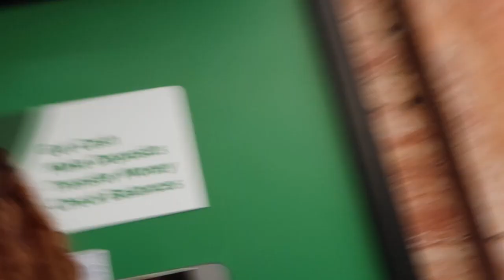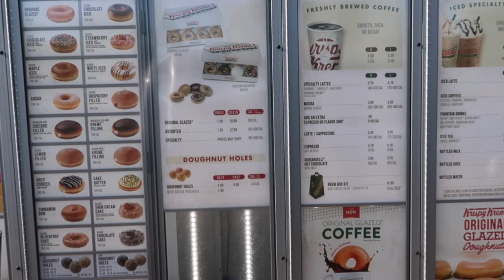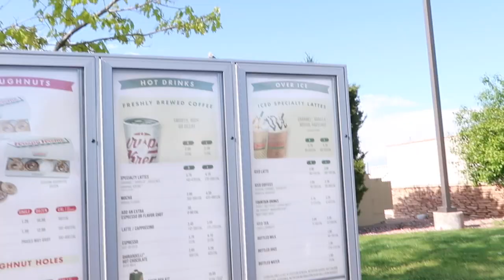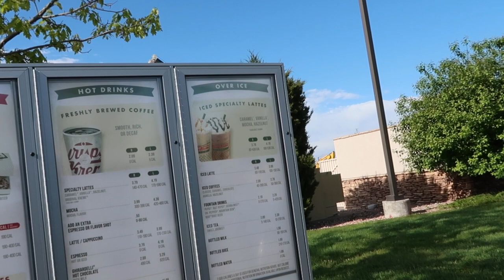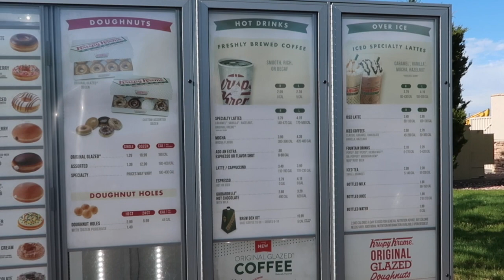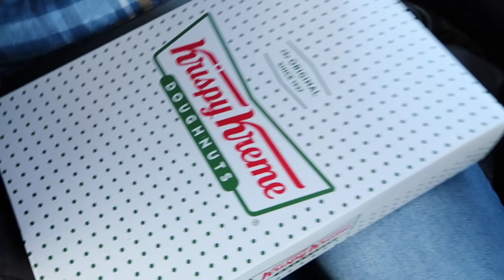Horseback Riding | Estes Park | Vlog 11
Join me on a horseback riding adventure, in the mountains of Estes Park!

It’s Katie’s birthday and she has decided that to celebrate it horseback riding with friends. Neal, Katie, Ali and I all go up the mountain on a horse but we don’t all make it down on a horse. See who is the weakest link. Lol.